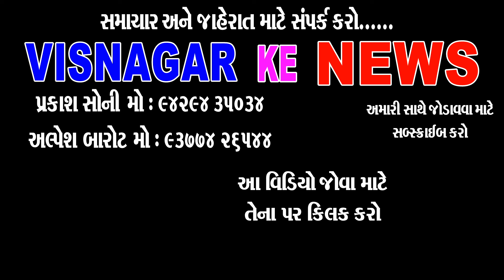આ કાર્યક્રમ નથી ઘરે ઘરે પહોંચવાનો સંકલ્પ છે : ઋષિકેશ પટેલ